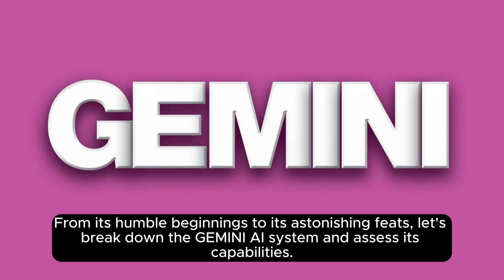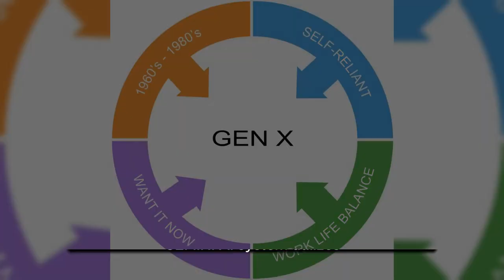Googles GEMINI Just SHOCKED The ENTIRE INDUSTRY!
✨🚀Ready to dive deeper into the world of technology? Join me on this exciting journey!🚀✨

Your support means the world to me! Treat me to a virtual coffee ☕️☕️ and let's keep the inspiration flowing

From cutting-edge innovations to practical tech tips, there's something for everyone. 🚀🚀🚀

Got burning questions or brilliant ideas? I'd love to hear from you! 📧📞

Together, let's amplify our passion for technology with our community. Join the conversation using our hashtags: 2sf sourcefort technology and let's make waves in the digital realm! 💻✨